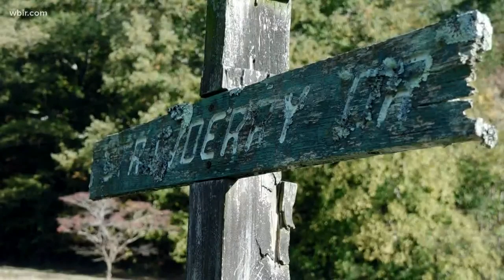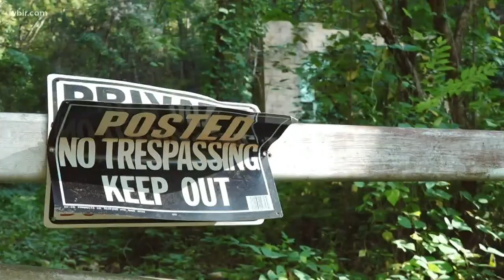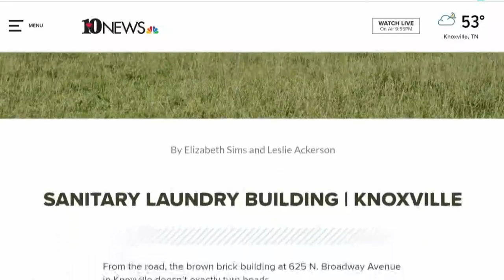Preacher's grandson tells stories of crumbling Tennessee church | Abandoned Places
The Calderwood community hasn't existed since the 1960s. The slowly decaying Calderwood Baptist Church is one of the last hints of its heyday. Full story

00:00 Intro
00:28 Start exploring
01:56 History
02:51 More to the story

NOTE: Though many of these buildings are unused and empty, they sit on private property that is still actively used in some cases. Do NOT attempt to unlawfully enter any of these places without permission. Many of them are structurally unsound and pose potential health hazards, like asbestos and lead paint. WBIR contacted all owners and obtained permission prior to visiting.